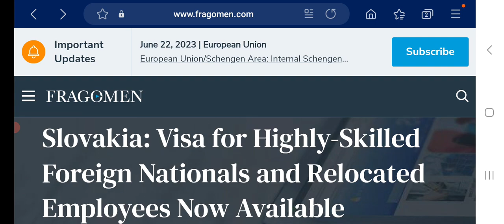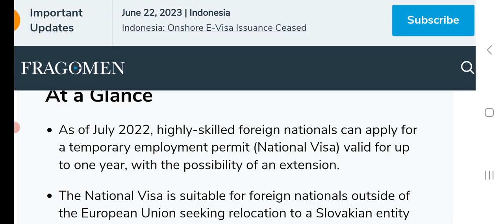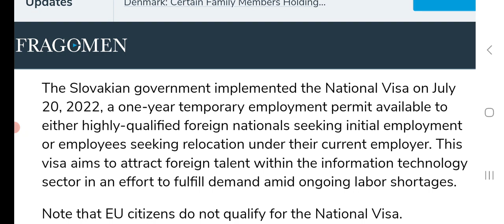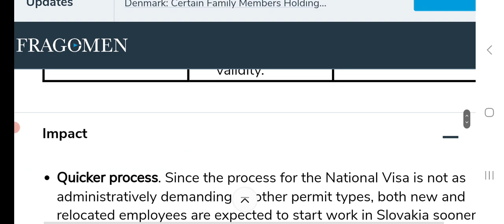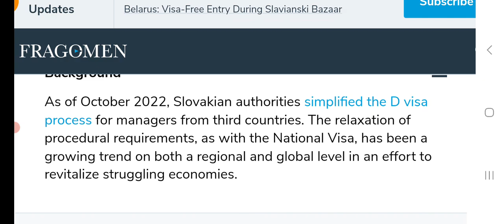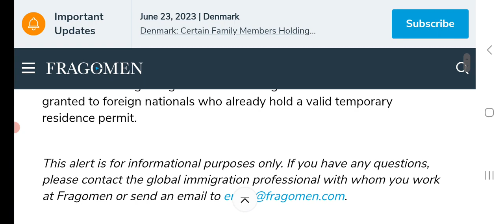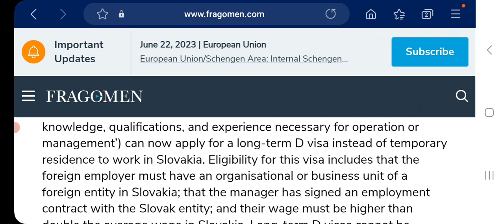Slovakia New Work Permit 2023. Fastest way to go to Slovakia. No Appointment waiting.